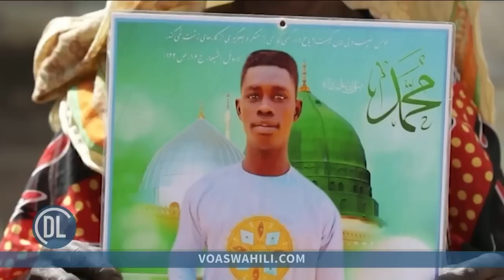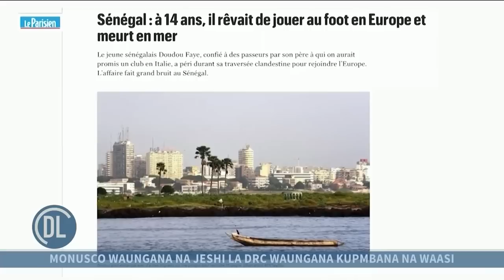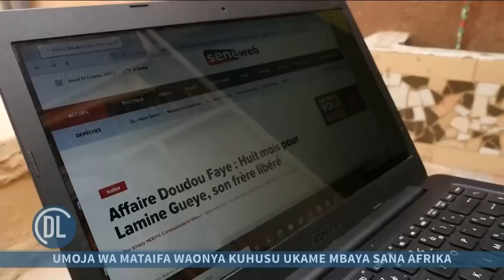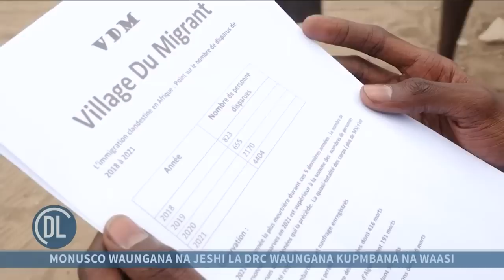PART 1: SAFARI YA KUTISHA BAHARINI ya VIJANA wa AFRIKA WANAOKWENDA ULAYA KUTAFUTA MAISHA MAZURI...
Hivi ni visa vya kutisha na vya ukweli vikihusisha vijana wanaokimbia nchini Senegal kuelekea Ulaya kwa njia ya bahari huku wakikutana na changamoto mbalimbali za kuhatarisha maisha yao,lengo likiwa kutafuta maisha mazuri..